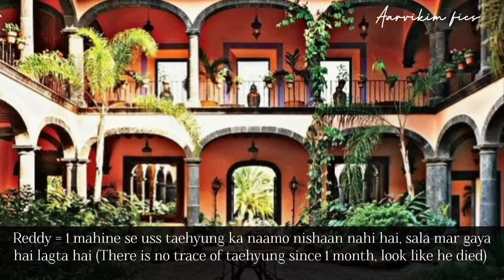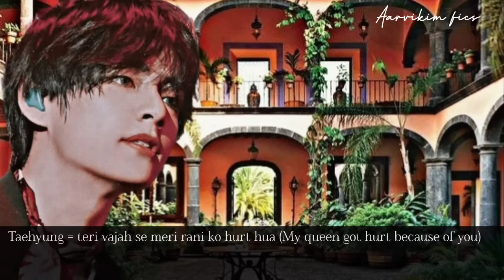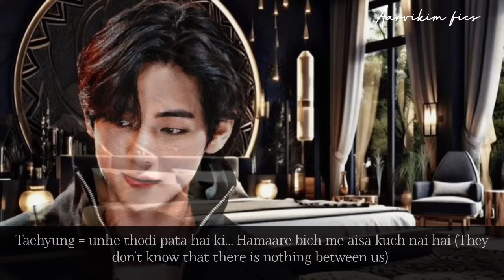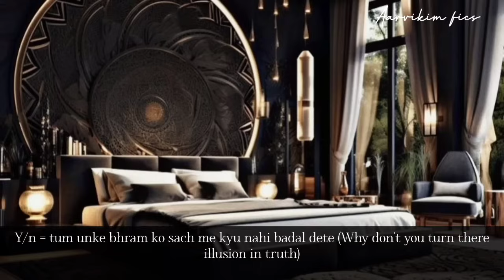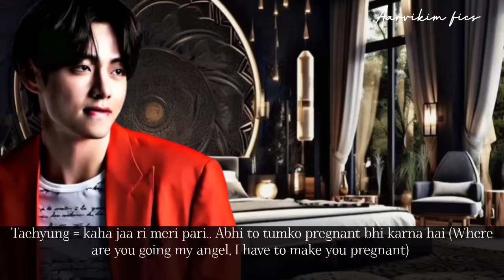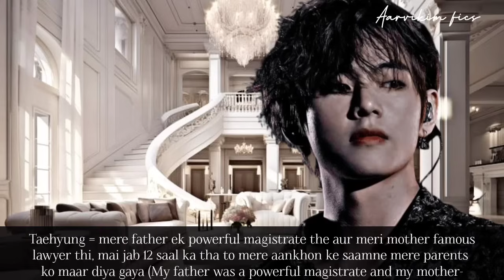ᴅᴀɴɢᴇʀᴏᴜs ɢᴀɴɢsᴛᴇʀ ᴋɪʟʟᴇᴅ ʏᴏᴜʀ ғɪᴀɴᴄᴇ ᴀɴᴅ ᴍᴀʀʀʏ ʏᴏᴜ ғᴏʀᴄᴇғᴜʟʟʏ | 2/2 + bonus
ᴀʙᴏᴜᴛ ᴛʜᴇ ᴠɪᴅᴇᴏ:

ᴠɪᴅᴇᴏ ᴇᴅɪᴛɪɴɢ : ɪɴsʜᴏᴛ

ᴘʜᴏᴛᴏ ᴇᴅɪᴛɪɴɢ : ᴘɪᴄsᴀʀᴛ ᴀɴᴅ ᴘʜᴏɴᴛᴏ

ᴘɪᴄᴛᴜʀᴇs ғʀᴏᴍ : ᴘɪɴᴛᴇʀᴇsᴛ